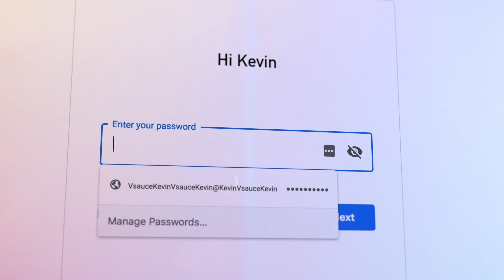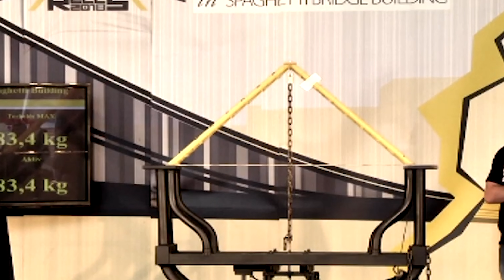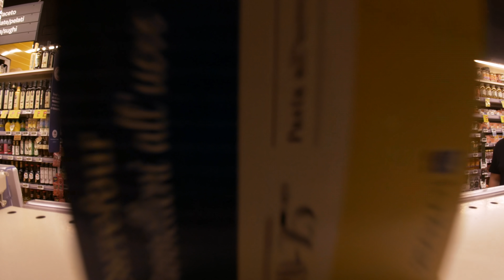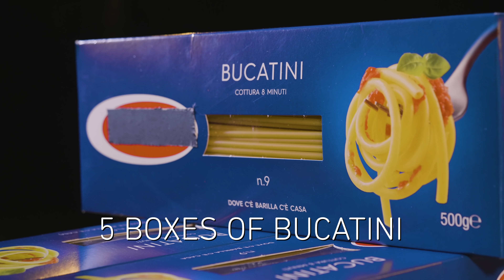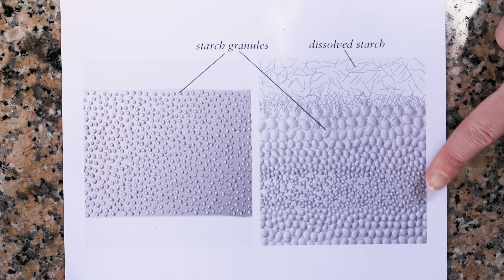Can Pasta Hold Your Weight?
Every boy grows up chasing the same dream... to fly to a beautiful villa in Rome, Italy to build a pasta chair out of noodles utilizing a team of international spaghetti-building superstars.

Well, every boy doesn’t, but *I* did. And that dream came true.

Our goal was clear: we needed to build a pasta chair that would hold my weight, and we had to do it in just a few days. We studied every possibility, from designs that made use of classic bridge-style trusses to complex arches of thin spaghetti. We balanced functionality with aesthetics, because after all, we wanted it to look like an actual chair. And then we figured out what we could pull off with just the supplies that fit in a backpack and wouldn’t be confiscated on an international flight.

Johnny and Norbi, accomplished spaghetti builders from Óbuda University in Budapest, Hungary, suggested a base of tube-shaped cannelloni for its ease of handling and its relative strength. From that point, it was time to build… and deal with a range of crises including the perils of egg-additives affecting pasta composition, forgetting a few pieces critical to construction, and the grueling, unforgiving march against time.

And along the way, we took a few minutes to explain the culinary chemistry and food physics around why eggs get hard when you boil them, while pasta gets soft (but not *too* soft).

The result was an intense challenge in math, science, and engineering that drew on our knowledge, creativity, and problem-solving -- and it all led up to one final dramatic moment: nervously lowering my butt onto our creation.

SOURCES:

Pasta as an example for structure and dynamics of carbohydrate rich food materials

How Strong Is Spaghetti? STEM Challenge For Kids

Special thanks to Stafoh and Scott Frank